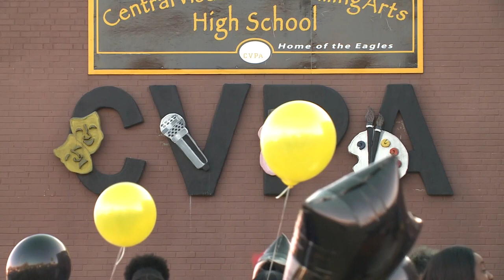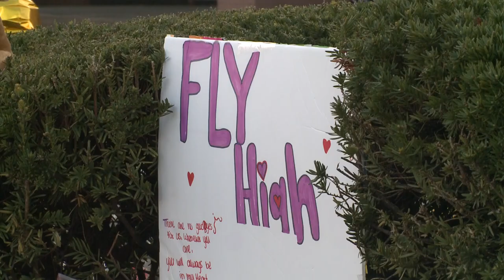Dozens of people gathered Friday evening to remember those lost in CVPA school shooting Monday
Alexzandria Bell's parents attended the gathering. There were also couple balloon releases during the ceremony.